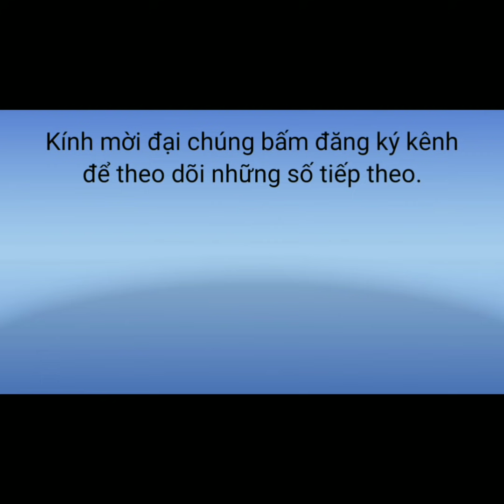Người Mất 49 ngày CẦN GÌ NHẤT ? Thầy Thích Pháp Hòa (cần biết)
Vấn Đáp